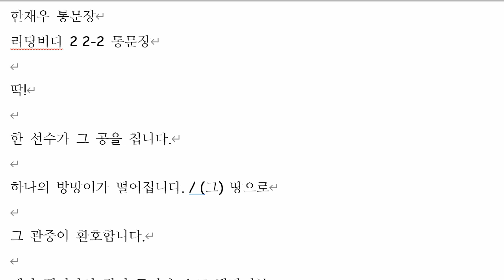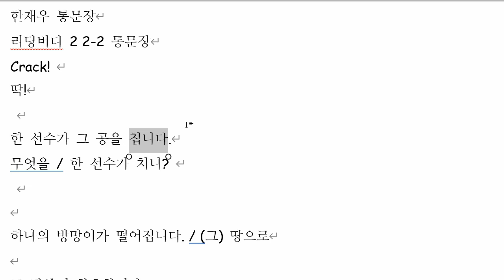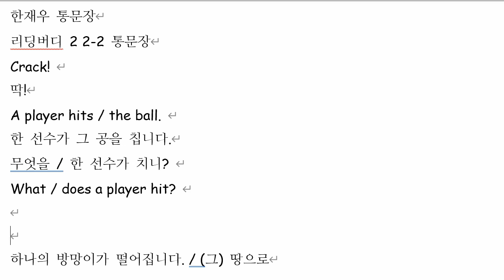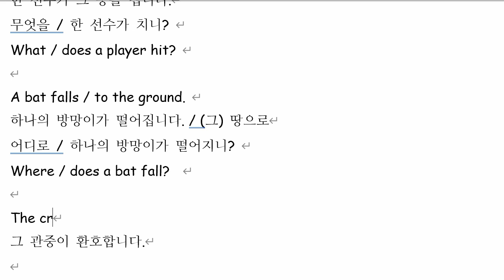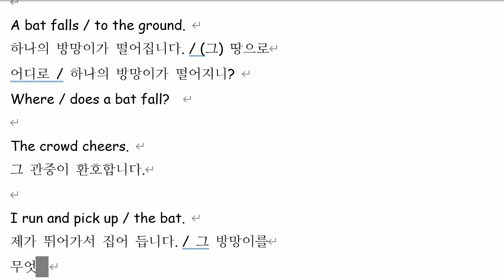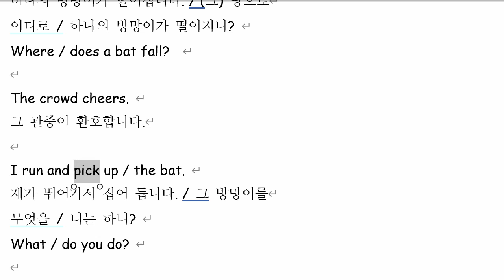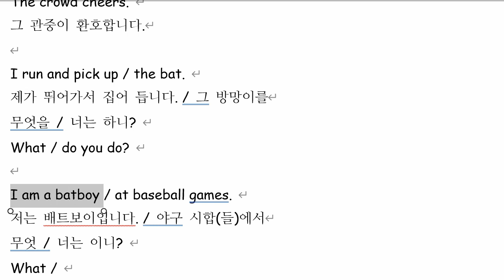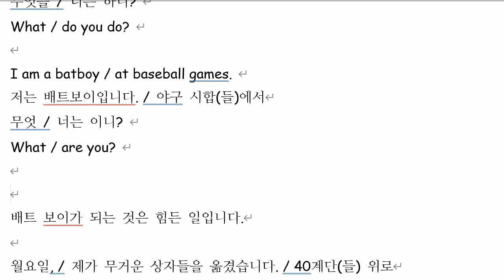한재우 2021 10 20 통문장 성취도 75 재점검 예정